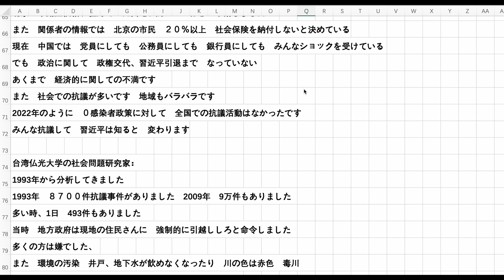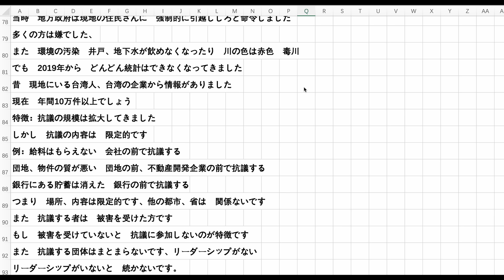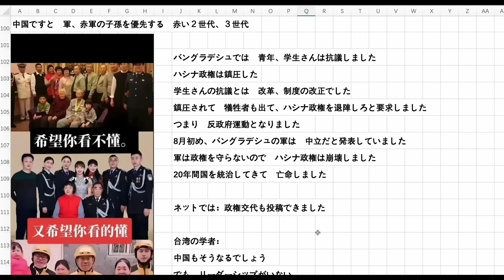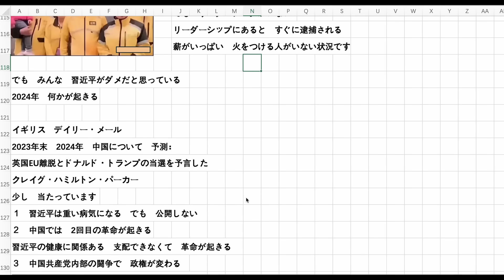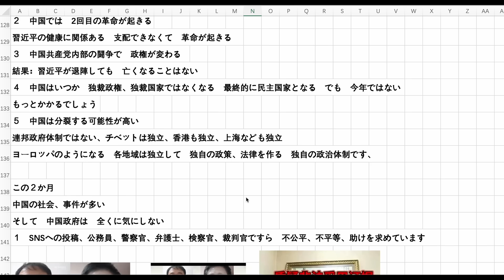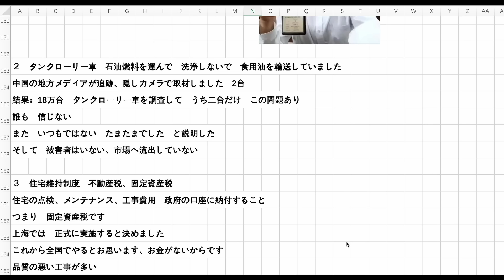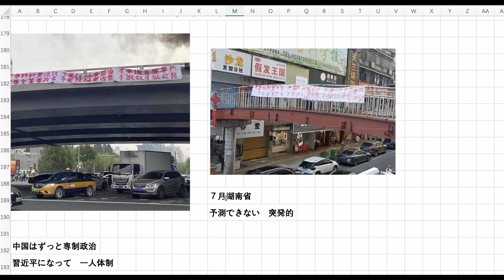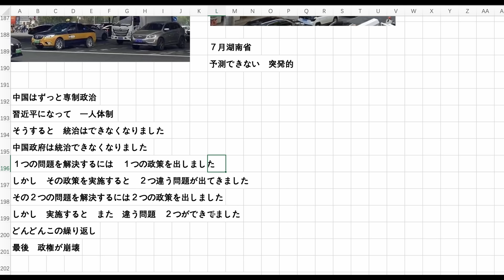中国の集団的抗議行動 が多発、大規模化・暴力化 中国分裂